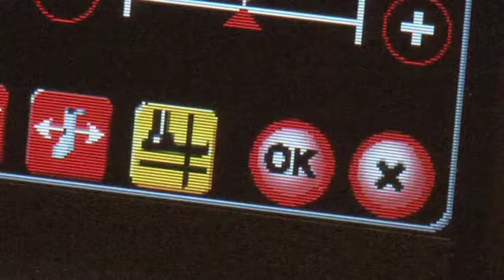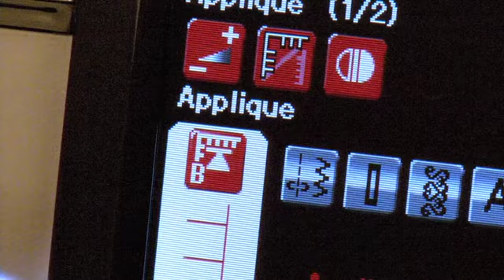Applique Foot AP for Janome 9mm Machines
Learn how to create perfect applique on your Horizon Memory Craft 12000.